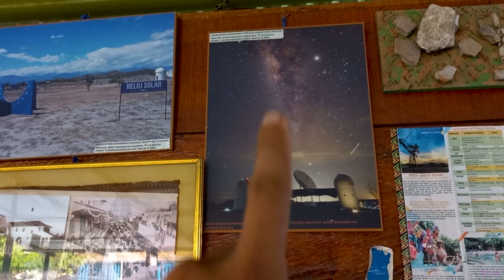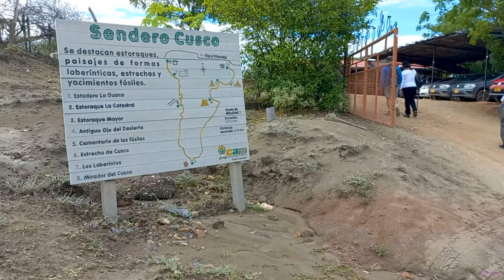Tatacoa Diaries (An Otherworldly trip) ft. Ma & Baba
A throwback to our trip to the Tatacoa Desert in Colombia. This is a magical place that showcases the beauty and diversity of nature; and this time we were lucky enough to have my parents with us on this trip.

So, enjoy!!!